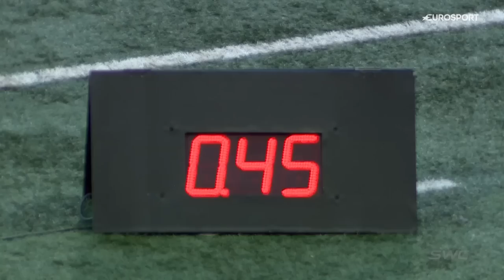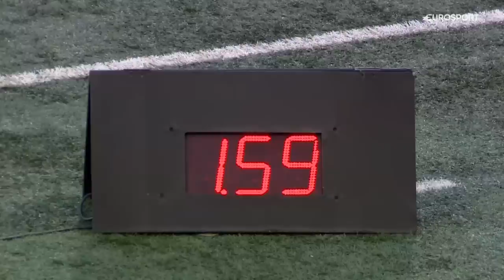3rd times the charm in heat 9 💥 SF2 SWC | FIM Speedway Grand Prix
An exciting battle for second between Australia’s Max Fricke and Finland’s Timo Lahti! 🔥

Heat 9 was well worth the wait after it’s third start of the night in Semi-Final 2 🙌